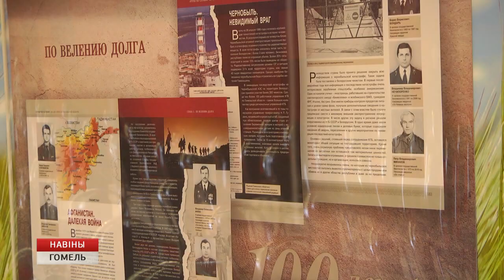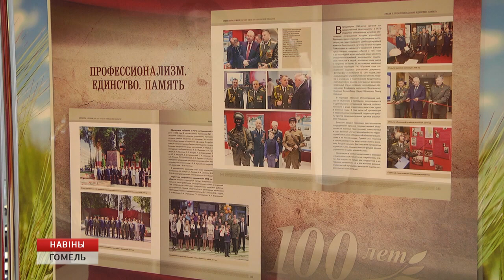«Отечеству служим» - в ОКЦ презентовали книгу, посвященную 100-летию УКГБ РБ по Гомельской области